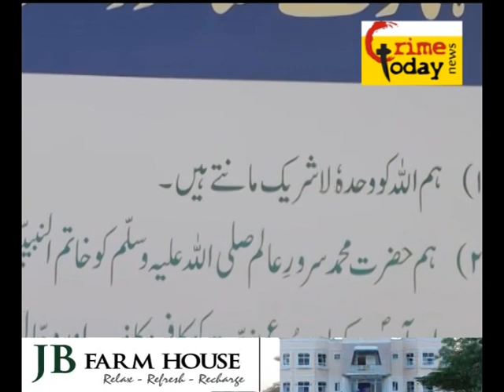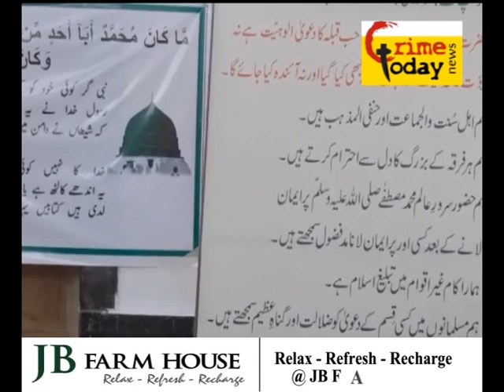ANJUMAN E DEEN KI JANIB SE PRESS CONFERENCE KIYA GAYA .28.1.2021